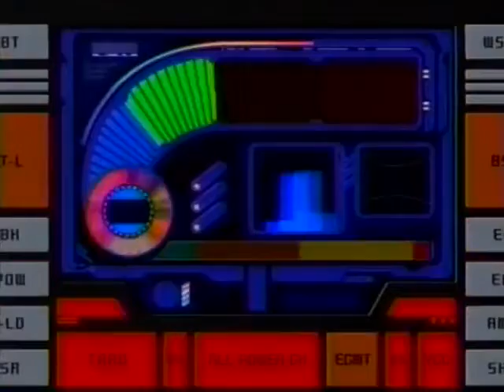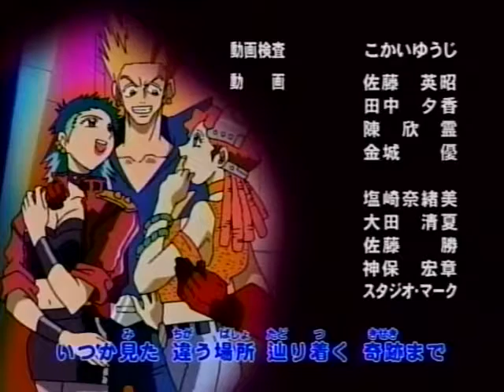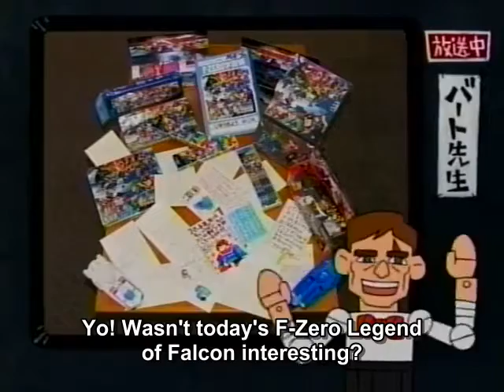F-Zero GP Legend [34] - Clank and Gazelle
Episode 34 of the F-Zero GP Legend anime, aired in 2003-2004.

F-Zero was produced by Ashi Productions and Nintendo, and originally aired on TV Tokyo. All material contained in this video belongs to Nintento and Ashi Productions.